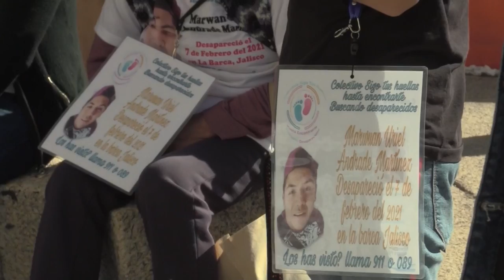Familiares de desaparecidos marchan en Ciudad de México para exigir su búsqueda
Colectivos y familiares de desaparecidos marcharon en la Ciudad de México para exigir a las autoridades que continúen con las investigaciones para encontrar las personas de las que no se sabe su paradero.

¡Visítenos!